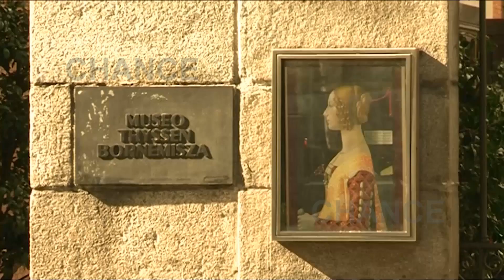La baronesa Thyssen, Tita Cervera, cumple 75 años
Tita Cervera está de celebración. La baronesa Thyssen cumple 75 años acompañada de su hijo Borja, con el que ha retomado la relación y pasa por uno de los mejores momentos de su vida. Hace tan sólo unos días la veíamos en la gran fiesta de inauguración de la exposición Time Capsule de Louis Vuitton, donde acudió de lo más sonriente y atendió amablemente a los medios de comunicación.